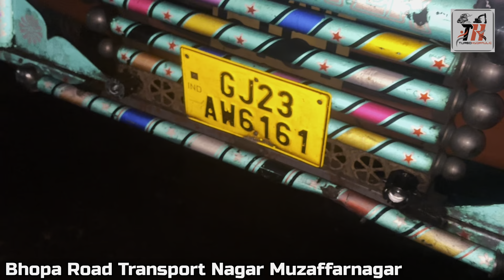गुजरात से आया आयशर Pro 3019 लेकर।स्टेरिंग काम नहीं कर रहा है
हेलो दोस्तों मेरा नाम सुखविंदर सिंह सग्गू है। मैं मुजफ्फरनगर से हूं। मेरे YouTube channel टर्बो हाइड्रोलिक में आपका स्वागत है।

Address-bhopa Road Transport in Nagar near RTO office in  Uttar Pradesh MUZAFFARNAGAR
 डुप्लीकेट ब्रांच से सावधान